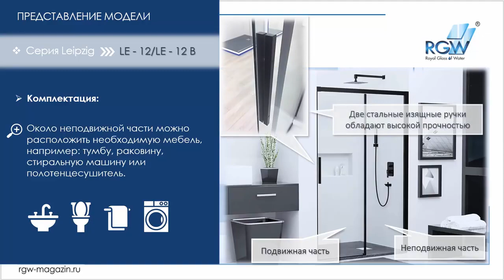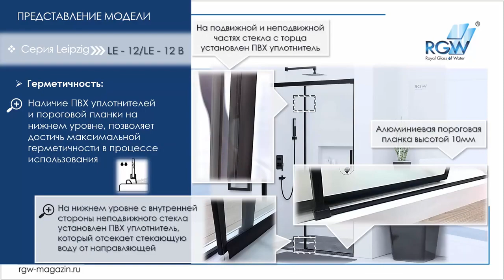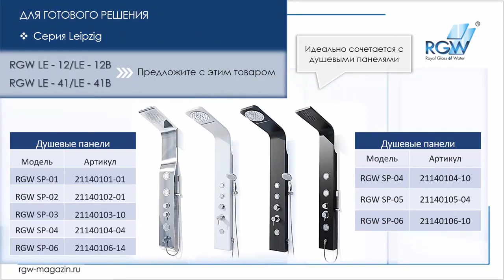Обзор моделей RGW LE 12, RGW LE 12B и RGW LE 41, RGW LE 41B